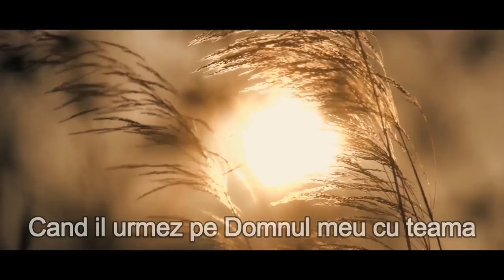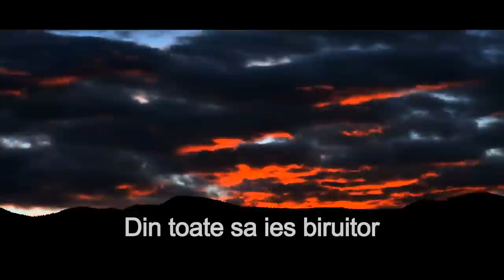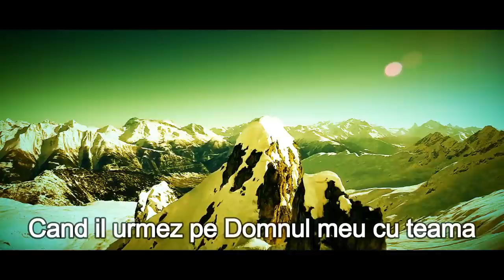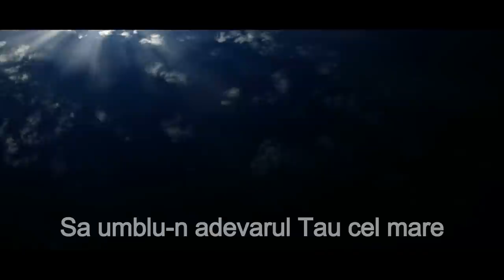Darius Stanca - Osana, Osana [Official video]